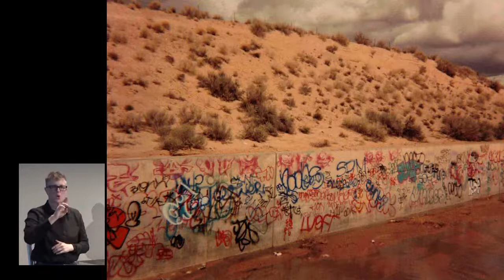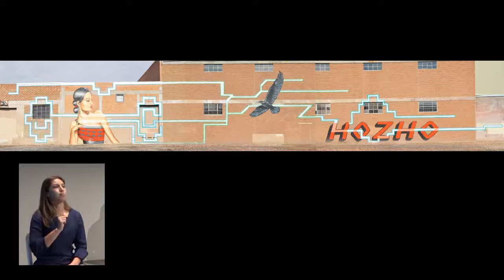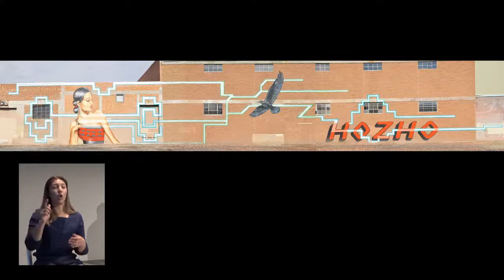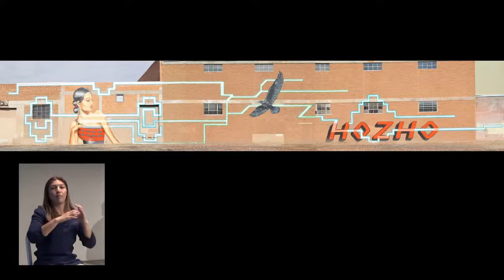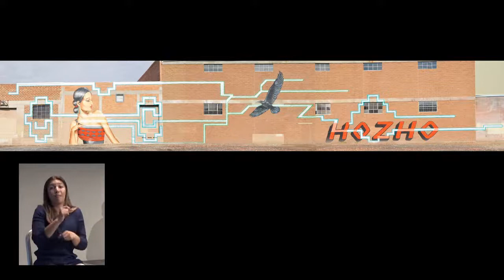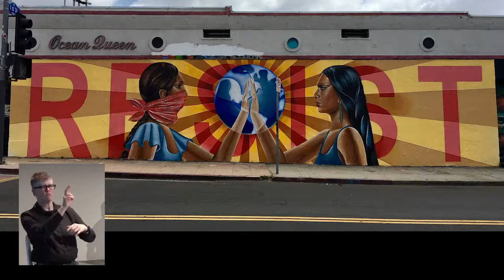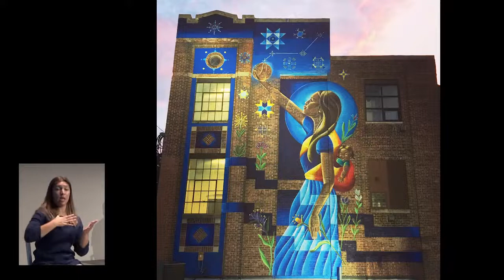Nani Chacon and Alan Ket in conversation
Join us for lunch?

In this week's LunchTalk, exhibiting artist Nani Chacon discusses her transition from graffiti art to mural making, community engagement, and the role of street art in the global market with Museum of Graffiti co-founder Alan Ket.